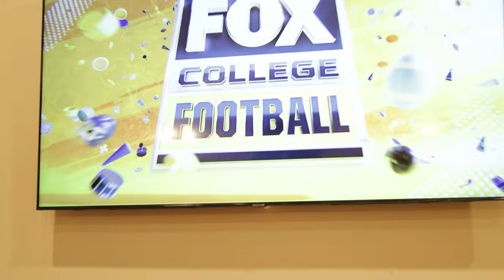Husker game at Amy's 8-31-2023